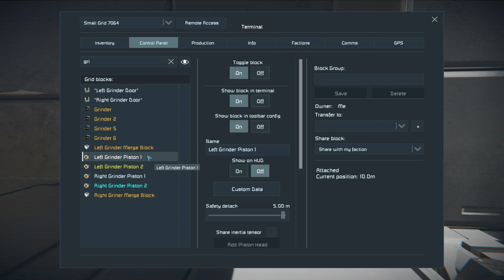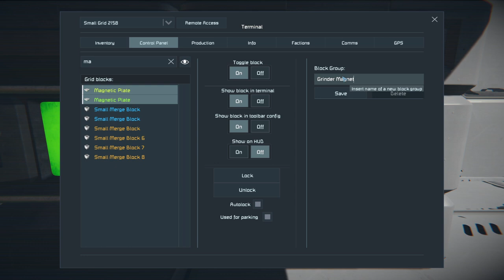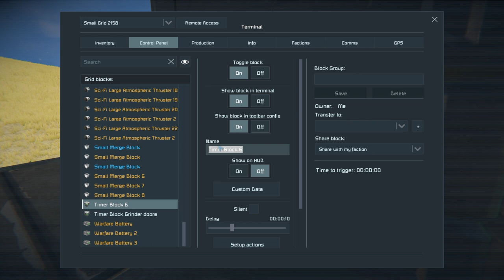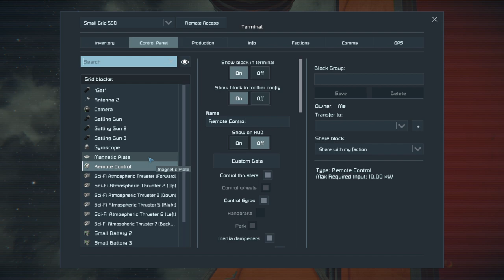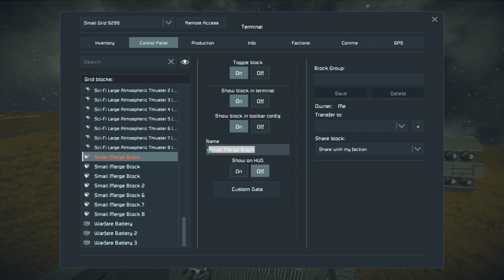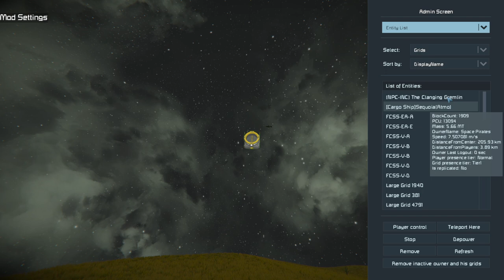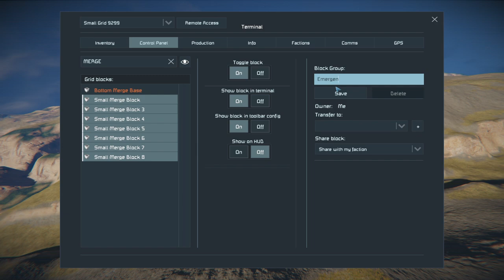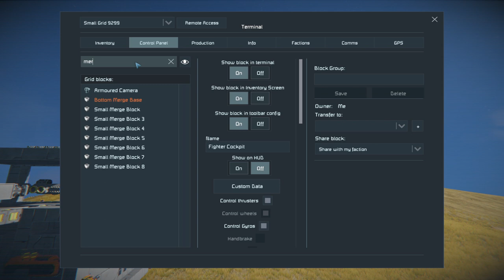Designing an Atmospheric armor changing system in Space Engineers Part 2